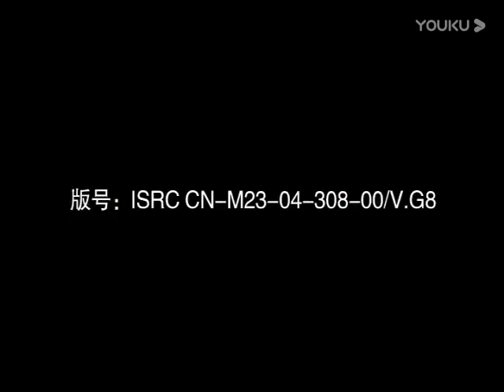Shaolin Kung Fu Combat Styles: 10. big penetrating-arms form (通臂拳: tong bi quan)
instructor: monk De Ci
- combat strategy:

the penetrating style, with a small & big pair of forms, teaches "attack" tactics:

  tactic 13 - "befriend the far, attack the neighbor (远交近攻)":  if the opponent puts part of his body openly close to you, it is an easy target, attack it as heavily as possible.

  tactic 14 - "borrow a way to attack the city (假道伐虢)":   to attack, seek an openness to bypass or open a way to penetrate opponent's guard. as the saying goes, 'hands open doors for the legs.' hands are faster and more accurate, while legs have more power and range and are usually armored with the shoes, which gives them more destructive power. hands open opponent's guard, legs break him.

  tactic 15 - "prepare the way in the light, cross the city in the dark (明修栈道, 暗渡陈仓)":  when you try to open opponent's guard, he opposes by shifting guard and so leaves other areas open. attack those opened areas.

  tactic 16 - "besiege enemy capital to relieve your city (围魏救赵)":  when the opponent's guard is engaged, for example, when he wrestles or catches you, the most vulnerable parts of his body (the groins, eyes, fingers, shins, etc.) are left open. instead of opposing his arms–which requires much force and has a low chance of success–attack these sensitive open parts.

these involve bypassing, opening and penetrating moves of the limbs. in this style, every move is an attack which either bypasses opponent's guard or is preceded by an opening move, teaching you to find or make an openness in opponent's guard for attack instead of pointlessly attacking his closed guard.
- history:

 Tang dynasty (618-907):
in the late periods of the dynasty, the tong bi style was formed.

 Five dynasties period (907-960):
Han Tong (韩通), a high-rank army general, mastered the tong bi style.

 Later Zhou dynasty (951-960):
the last inheritor of the dynasty was a child, and Zhao Kuangyin (赵匡胤), commander of the palace guard, took the throne, and Han Tong was killed by Zhao Kuangyin's army. he was a great martial arts master and Zhao Kuangyin ordered a grand funeral ceremony for him.

 Song dynasty (960-1279):
after 961 AD, Zhao Kuangyin, as the first emperor of the new dynasty, commissioned chief monk Fu Ju (福居) to improve and standardize Shaolin kung fu styles. the army generals, along with Zhao Kuangyin's long style (taizu chang quan), introduced Han Tong's penetrating-arm style (tong bi quan) to the temple. this is the 'small tong bi quan'.

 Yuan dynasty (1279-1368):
in the late years of the dynasty, monk Jinnaluo (紧那罗) and others combined the small tong bi quan techniques into the base of small and big hong quans and a monkey style and created Shaolin 'big tong bi quan'.

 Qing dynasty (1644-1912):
tong bi quan took its final shape during this dynasty.
- note: there are various other forms and styles named 'tong bi' or 'tong bei quan' in Chinese kung fu, and they are historically and technically different from Shaolin tong bi quan. these are just different styles with similar names.